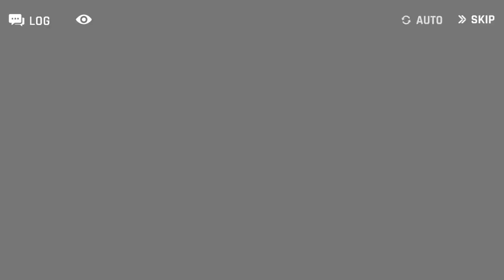[카운터사이드] 나이엘 블루스틸 종신대사 및 스킬 (cv.방연지) Niel BlueSteel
천강역일섬!